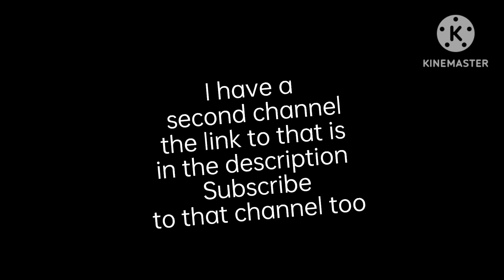Afton Family reacts to Mothers Day Special